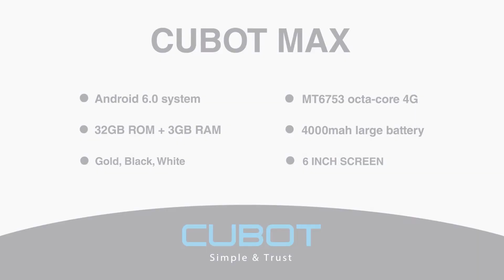CUBOT MAX ¦ Official introduce | Display 6.0 Inch, 3GB RAM, 32GB ROM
Cubot Max Android 6.0 6.0 inch 4G Phablet MTK6753 1.3GHz Octa Core 3GB RAM 32GB ROM OTG Hotknot GPS Bluetooth 4.0.
Main Features:
Display:6.0 inch HD screen (1280 x 720 pixels)
CPU: MTK6753 1.3GHz Octa Core
System: Android 6.0
RAM + ROM: 3GB RAM + 32GB ROM
Max Storage Expansion: 128GB
Camera: Back camera 8.0MP (Interpolated 13.0MP) with flashlight + front camera 1.3MP (Interpolated 5.0MP)
Bluetooth: 4.0
GPS: GPS
Sensor: G-sensor, Proximity sensor, Ambient light senor
SIM Card: Dual SIM dual standby, dual Micro SIM cards
Network:
2G: GSM 850/900/1800/1900MHz
3G: WCDMA 900/2100MHz
4G: FDD-LTE 800/1800/2100/2600MHz